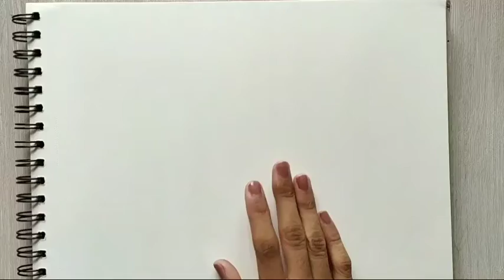Turtle drawing tutorial for beginners PART 1 | Sneha Patil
heyy guy's..
this is part 1 of turtle drawing in which I draw outline of turtle..

And also let me know your thoughts in comment section below..

KEEP CREATING..
KEEP PAINTING..

Love ❤️
Sneha